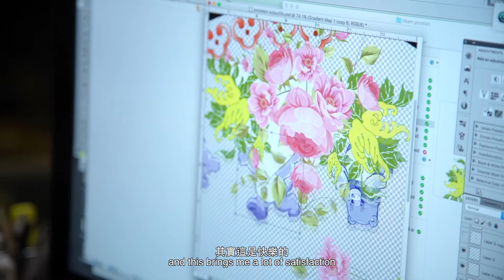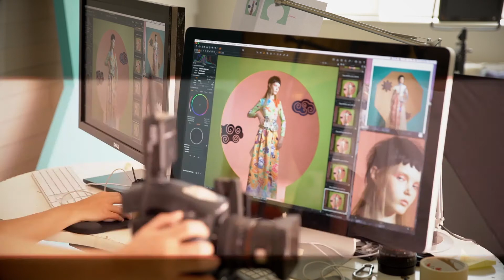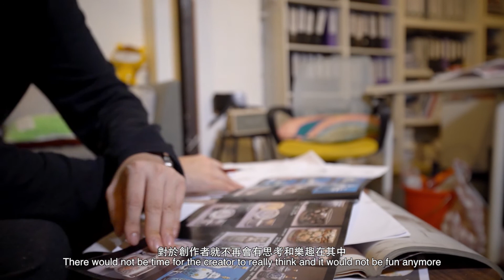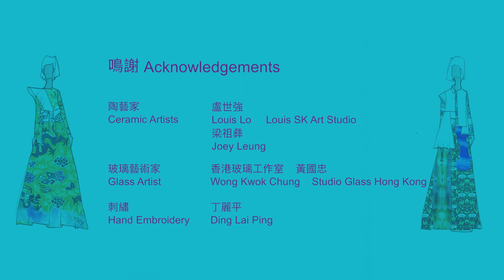「衣 + 包 剪 揼」展覽訪問錄像 : 盧聲前與曹志雄 (時裝+廣東彩瓷)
"Fashion + Paper, Scissors and Rock" Exhibition Interview Videos - Singchin Lo and Joseph Tso (Fashion + Guangcai Porcelain Painting)